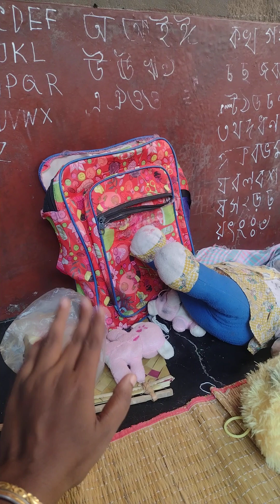Sampurna she asked his mother to leave 😜🥰😔👩‍🦱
my telegram number 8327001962 ( message only)

watch daily live video with cute sampurna singha

cute sampurna singha notifications
viral trics
youtube suggested video
princess cute sampurna singha
Arambag TV#Travel Shooters
BUDDHADEB DANCE
bristi dance
Baby Zoo
Manaswi Mom Vlog
D Billions
Di chin trau
Happy Time With Payel
Shali Kirar
red blossom
Bharti Adabe
Boomathi clay work

Sampurna See what he is doing without sleeping in the afternoon😊😏🤭🤤

Sampurna কটকটি Loves to eat 🍟🍘👍😘😋

viral trics
youtube suggested video
Arambag TV#Travel Shooters
BUDDHADEB DANCE
bristi dance
Baby Zoo
Manaswi Mom Vlog
D Billions
Di chin trau
Shali Kirar
red blossom
Bharti Adabe
Boomathi clay work

Sampurna eating chowmin 👩‍👧🤤😋🍝🍜

Sampurna Look what you're doing 😅😂😘
Sampurna what did he do while putting the baby in the cradle 🤱👩‍👧👩‍🦱👶
Sampurna she was very sleepy and fell asleep 😴🥱😌🧿
Sampurna eating ice cream but not giving it to his mother 😔🍦🍨🧿
Sampurna Dressed up to see the puja 🍁👩‍🦱💄👗✨
Sampurna eating chocolate👧😋 🍫